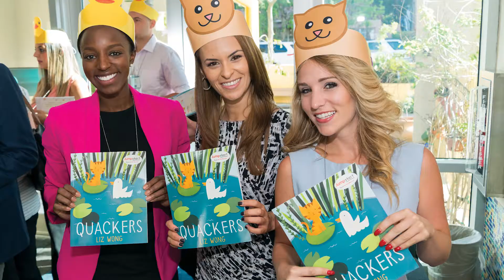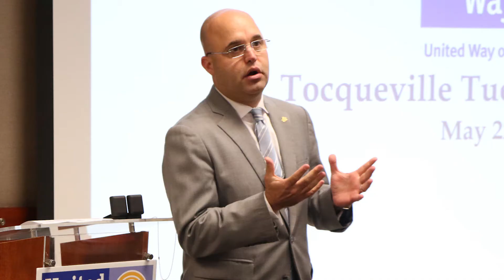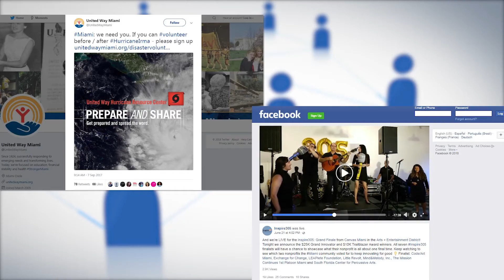United Way Miami - Fighting for a stronger Miami in 2018 and beyond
From helping children get the best start in life with a quality early education to investing in innovative programs that help thousands of people stay healthy, discover how United Way of Miami-Dade is fighting for a stronger Miami in 2018 and beyond.